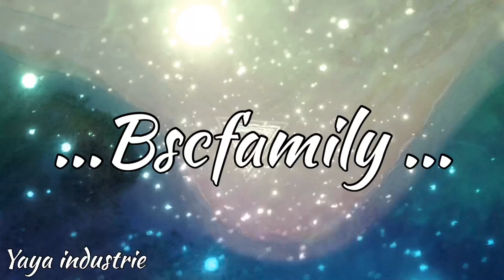▶ Chikim Mi Bagen - [NATS X RATSS RMX] 2.19 by NATS (和平)⚜️BSCFAMILY⚜️